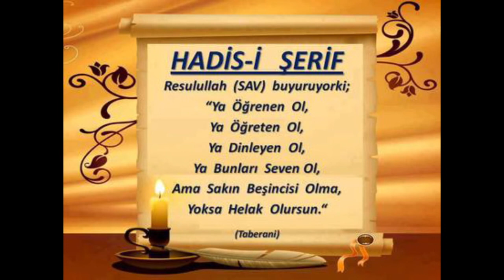الدرس الأول من مبحث در فوائد خاموشي